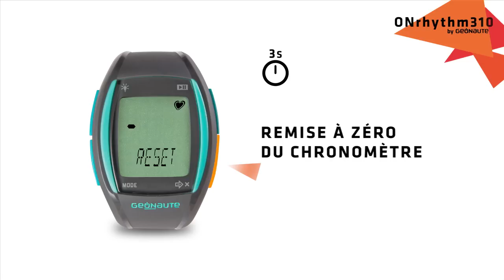FR - SAV ONRHYTHM 310 - Comment démarrer une séance et visualiser les informations ?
Comment démarrer une séance et visualiser les informations ?